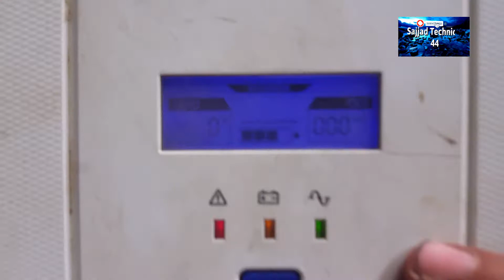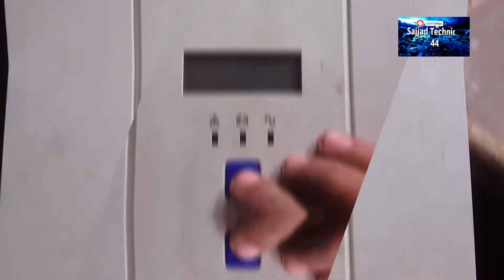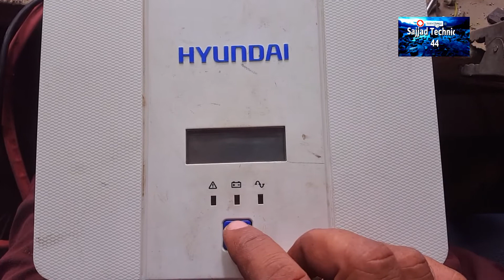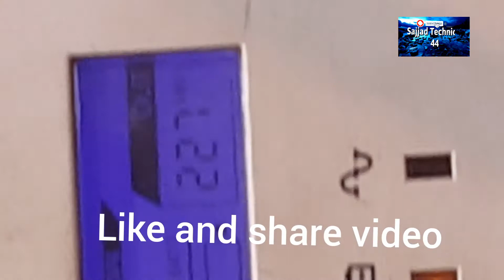ہنڈائی انورٹر ایک ایس ایم ڈی ڈیڈ ہونے سے انورٹر ایف7 کیوں شو کرتا ہے HYUNDAI INVERTER F7 fault.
Hyundai inverter only one SMD failar and set show on screen f7 irepair it complete and with detail please check my video if you want to learn something.